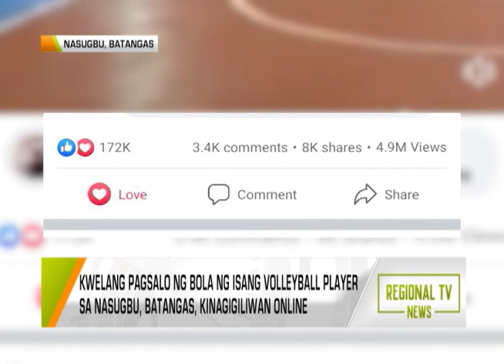Regional TV News: Viral Na To!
Kwelang pagsalo ng bola ng isang Volleyball player sa Nagsugbu, Batangas, kinagiliwan online.